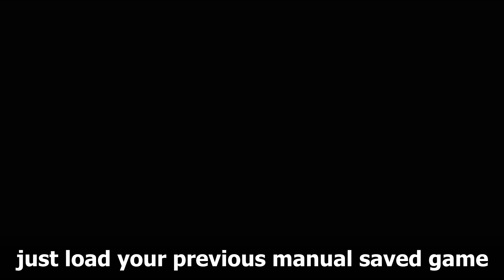How to OPEN these Puzzle Doors & RESET INFINITE Chest Items - Hogwarts Legacy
Hello folks! Today's video let me show you how to open the puzzle doors found around the Hogwarts Castle and also how you can RESET INFINITELY the items in the chest you open if you do not like what you get. You can do this pretty much EARLY in the game, I did this after just playing one of the classroom quest - Charms Class. Manage to reset some gears until I get Purple or Blue rarity gears. So far, only once Gold rarity gear appear yet. By the way this reset chest drops items can also be used in most of the chest you found in the game, not just the one found in the puzzle rooms. Try it for yourself.

If you enjoy the video, press the like button and share the video.